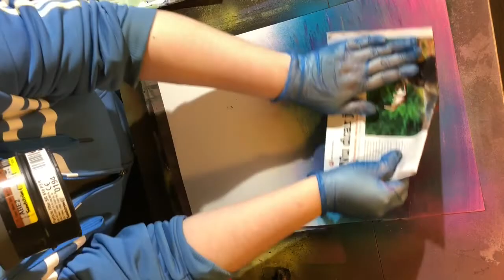Beginners Spray Paint Art Tutorial/ How To Paint Clouds And Mountains/ Easy Art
Learn to create an easy spray paint landscape. In this beginner spray paint art tutorial I'll be showing you how to paint clouds, mountains and water in this simple spray paint art demo for beginners. This demo will help you create a stunning spray art scene with a vibrant sky and beautiful clouds and misty mountains.
Getting started can be a struggle but with painting demos like this and the right tools, you'll be creating stunning works of art with spray paint in no time. I use molotow premium spray paints and montana gold in this video.